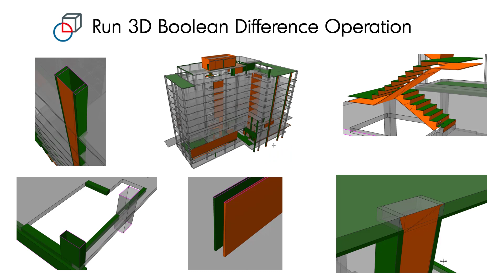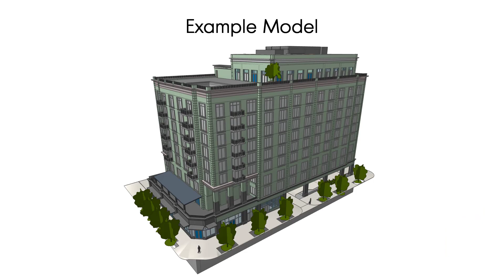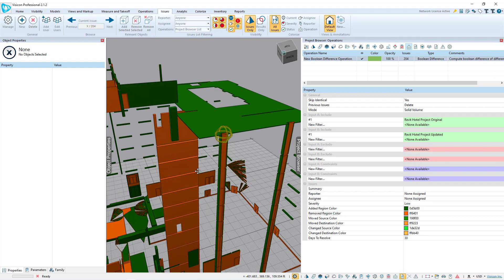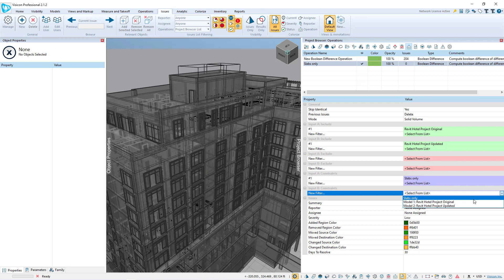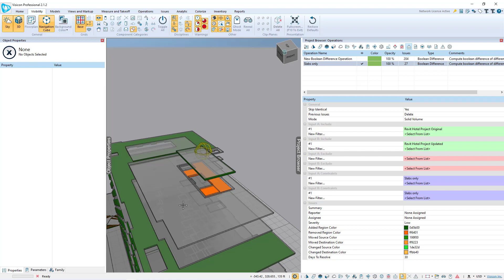How to Quickly Find Changes in Architect's Revit Models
This video reviews how Visicon's 3D Boolean Difference Operation can be used to quickly find the exact changes an architect made in their Revit models. Visicon's algorithm compares the two geometries in the models and reports back the exact geometric changes like no other solution in the market. The input to the algorithm are any two versions of Revit, IFC, ETABS or ADAPT models.